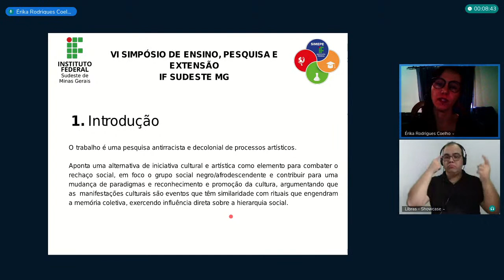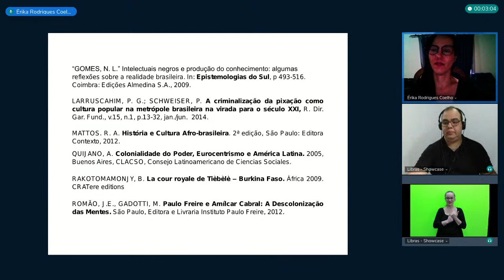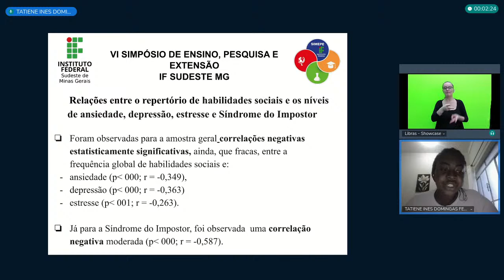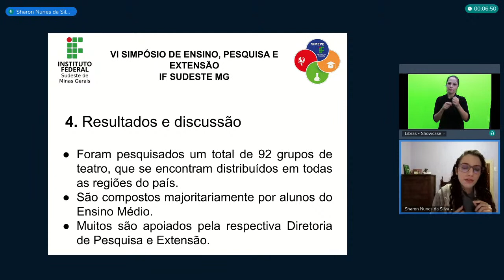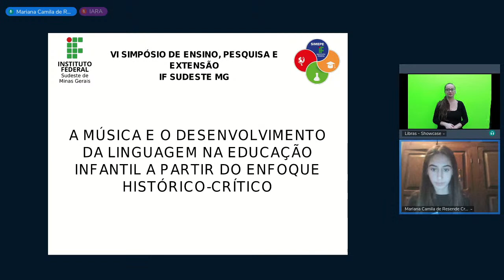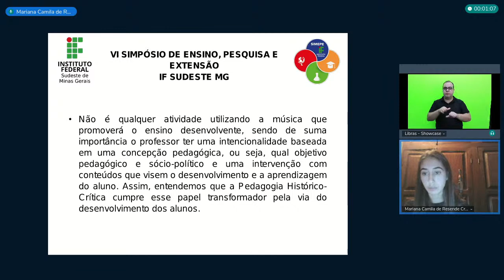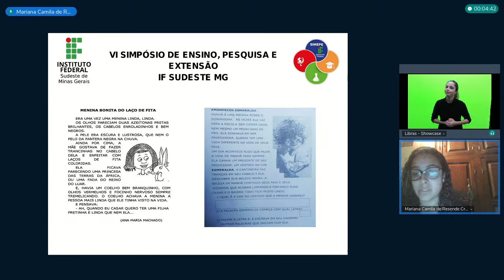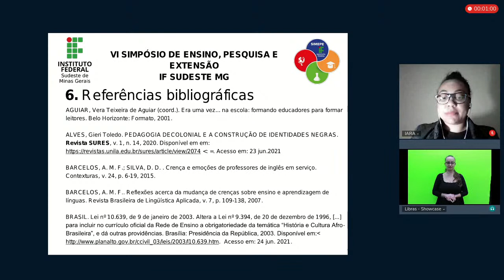VI Simepe - Apresentação de trabalhos: área 8 - 05/07/22 - 16h40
Lista de presença:
Apresentação síncrona de trabalhos
Área 8 - Linguística, Letras e Artes
05/07/22 às 16h40
O SIMEPE, Simpósio de Ensino, Pesquisa e Extensão, é um evento multicampi realizado pelo IF Sudeste MG que reúne toda sua comunidade acadêmica com palestras, oficinas e minicursos, mesas redondas e apresentações de trabalhos acadêmicos em sua programação.

A 6ª edição acontece em formato on-line, nos dias 05, 06 e 07 de julho de 2022 com o tema: "Indissociabilidade entre Ensino, Pesquisa e Extensão: oportunidades e desafios para a materialização da excelência na educação profissional, científica a tecnológica".

As inscrições podem ser feitas até 03 de julho no

ASSINE nosso canal e 🛎️ ative o sino!!